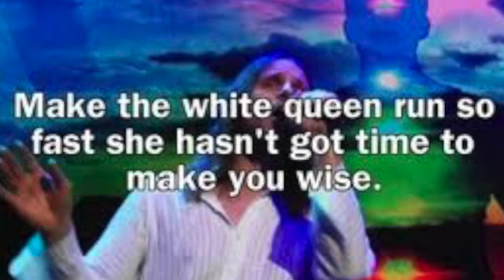‘I’VE SEEN ALL GOOD PEOPLE’ By Yes: A TANGLEWOOD (M&C) Cover Version [Updated 16/07/20]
This is our cover of a song by ‘YES’ one of my favourite bands from the Prog-Rock’ genre of music.

"I've Seen All Good People" is a song performed by the English band Yes. This song was actually written by band members Jon Anderson and Chris Squire. It was included on their very successful ‘The Yes Album’ released in 1971 and has appeared on several later albums.